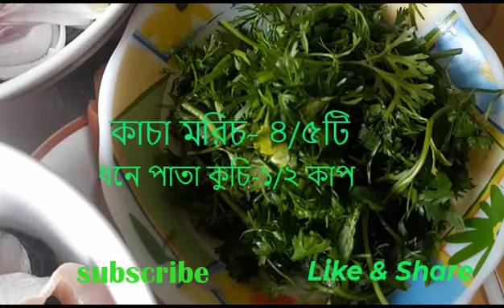দারুন স্বাদের শোল মাছ রান্না/Bengali shol macher (bhuna) Vuna Recipe / Shol Fish Recipe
দারুন স্বাদের শোল মাছ ভুনা রেসিপি।  আজকে আমি আপনাদের সাথে দারুণ একটি রেসিপি নিয়ে হাজির হলাম। আজকে আমি শোল মাছ ভুনা রেসিপি শেয়ার করলাম। আশা করি আপনাদের সবার ভালো লাগবে।শোল মাছ ভুনা/শোল মাছ রান্না রেসিপি।
আপনাদের সুবিধার্থে সহজে যাতে রেসিপি বোঝা যায় সেভাবে করেছি ।

Shol fish bhuna recipe. Bengali-style fish curry. So try this yummy recipe. See you in the next recipe inshallah.

Bangladeshi kitchen tour recipe link
নিচে রেসিপি লিংক দেয়া আছে